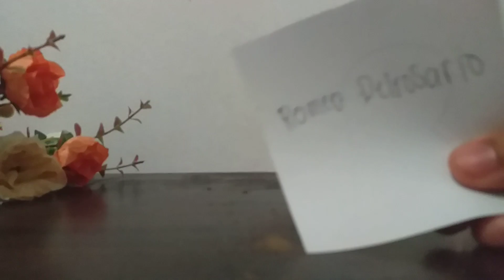Gawin mo ito at magmamakaawa siyang bumalik saiyo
spell upang bumalik siya sayo